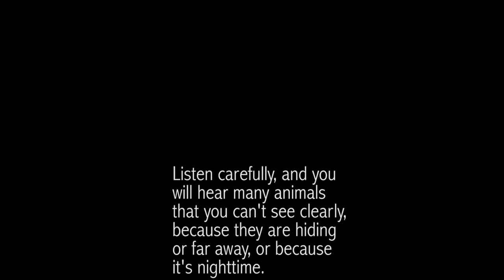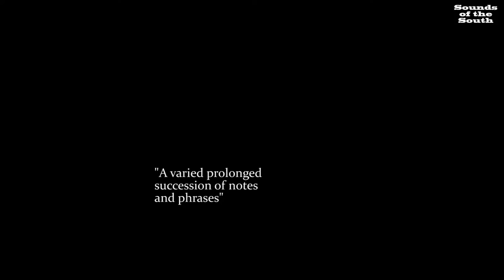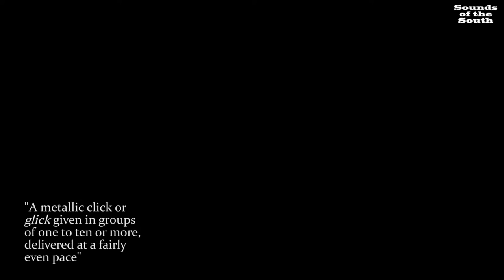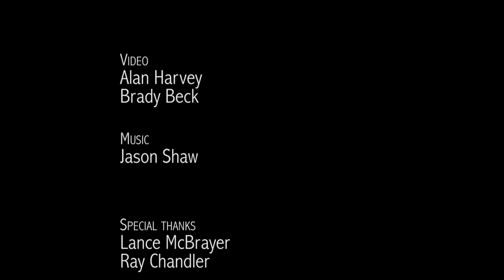Sounds of the South: July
Seven species of birds, frogs, and insects that are commonly calling in southeast Georgia, including the Georgia Southern campus, in July.